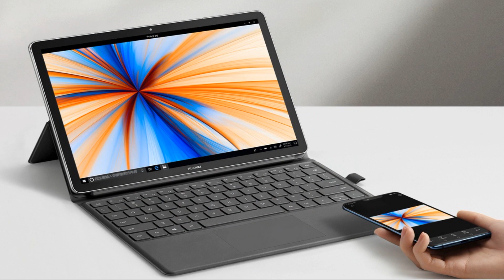Photos of the Huawei Matebook E 2019 | Not A Review!